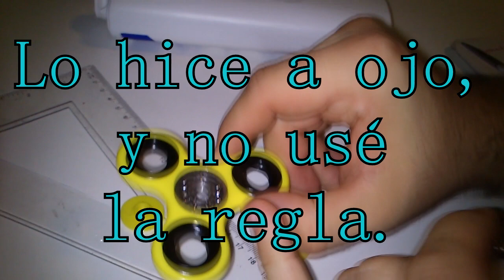Separa-bolas casero para Spinner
Es sólo un experimento, se podria hacer de muchas maneras, esta es sólo una. Sirve para salir del paso, no esperes que tu Spinner ruede rápido si haces esto.
Si se rompe el separa-bolas del Spinner hay poco que se pueda hacer, pero si no te rindes fácilmente, puedes intentar reemplazarlo por uno de fabricación propia, que no te va a dar los mejores resultados, pero te servirá para pasar el rato y aguantar mientras compras un spinner o consigues un separabolas de otro rodamiento, o directamente cambias el rodamiento.

Un abrazo.